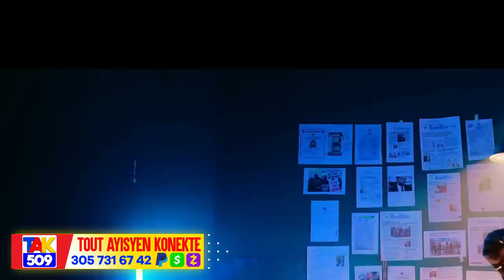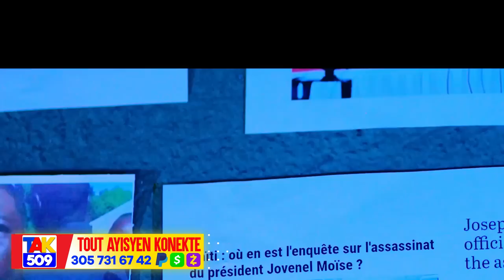Ayisyen Sendomeng an Danje..Konplo pou Touye Guy Philipe..Rony Colin paka kenbe ankò /Fouco